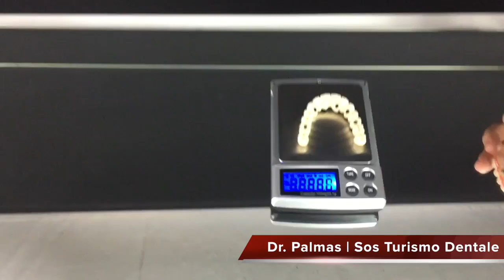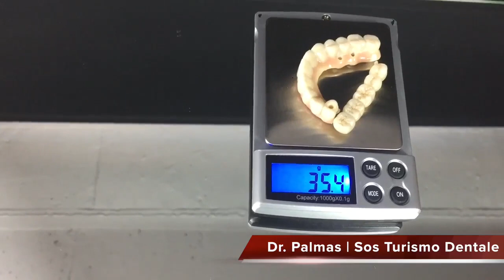Dr Palmas: I materiali dei denti fissi su impianti dentali